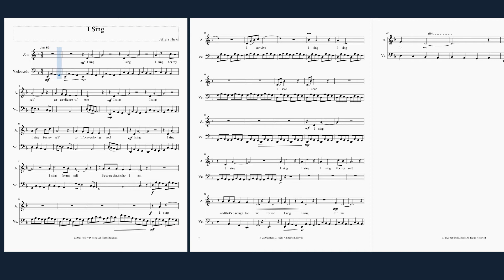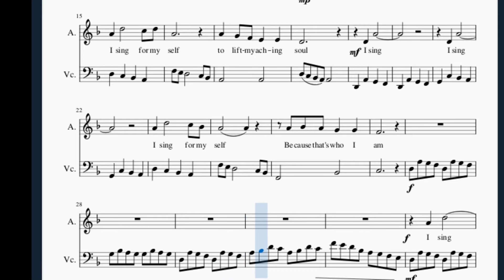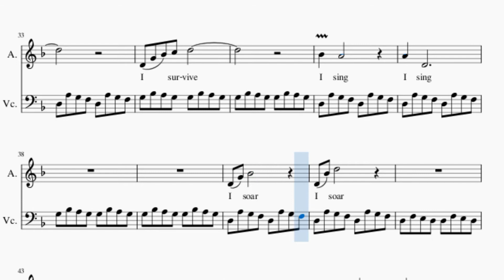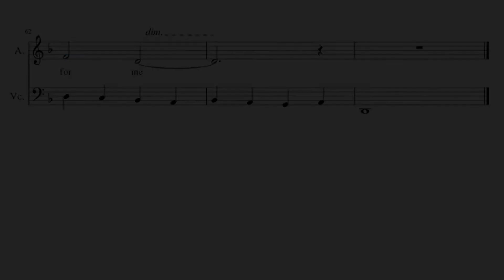I Sing - A Song for Alto and Cello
This is an original work for Alto accompanied by cello. Created with MuseScore. Sorry for the brief unstable zooming midway through. I didn't plan my editing ahead when I was capturing the performance. This is computer generated peformance thus the nature of the vocals.